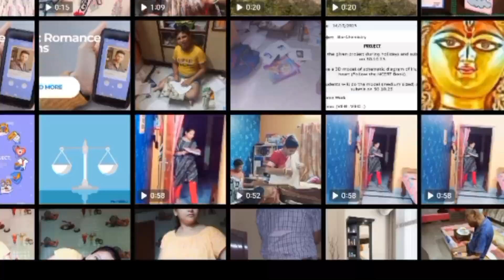ছোটবউ ভিডিওটা আমরা কিভাবে শুট করলাম দেখে নাও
ননদের মুখে ঝামা ঘসে দিলাম😀ভয় পেয়ে শাশুড়ী দৌড় দিল🤣

The Bengali Film Chhoto Bou was released in the year 1988, Directed by Anjan Choudhury, starring Prosenjit Chatterjee, Devika Mukherjee, Ranjit Mallick, Sandhya Roy, Soham Chakraborty, Kali Banerjee, Meenakshi Goswami & Others.
Movie : Chhoto Bou
Language : Bengali
Genre : Drama, Family
Producer : Prabir Kumar Rakshit
Story & Direction : Anjan Choudhury
Music Director : Sapan Chakraborty
Lyricist : Sapan Chakraborty, Bhabesh Kundu
Playback : Asha Bhosle, Mohammed Aziz, Kavita Krishnamurthy
Release : 1988
Star Cast : Prosenjit Chatterjee, Devika Mukherjee, Ranjit Mallick, Sandhya Roy, Soham Chakraborty, Kali Banerjee, Meenakshi Goswami, Sanghamitra Bandyopadhyay, Ratna Ghoshal, Aloka Ganguly, Smita Sinha, Arpita Chakraborty, Salil Dutta, Shankar Ghosh, Khudiram Bhattacharya, Bhabesh Kundu, Nimu Bhowmick

Directed by:-
Mou Manna
Dibakar Mondal

Editing by:-
Mou Manna

Screen Share:-
Mou Manna
Mita Parui
Munmun Mondal

Camera:-
Dibakar Mondal
Mou Manna